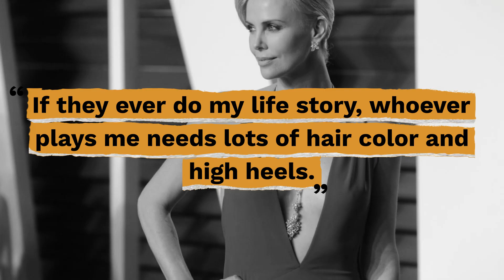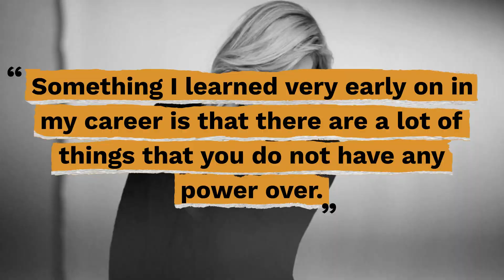Top 10 Charlize Theron Quotes - Gracious Quotes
Useful Links:
► FREE Daily Devotion Quotes & Weekly Inspiration